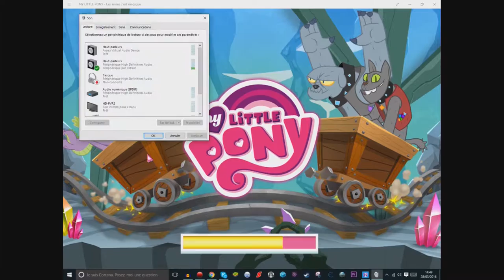ep5 my little pony : les amies c'est magic. j'ai farmer comme un fou!